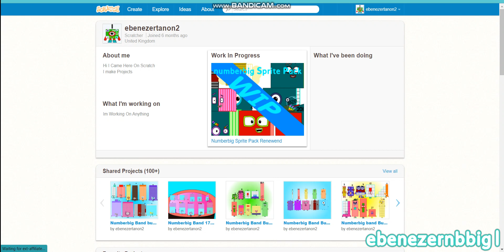A Glitch On Scratch